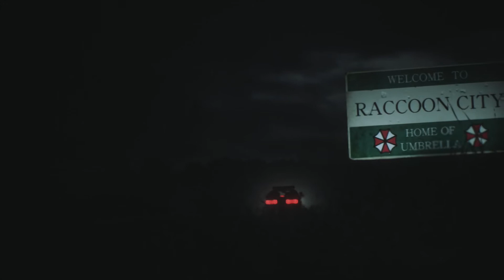Resident Evil 2 Remake : Prologue (1st Run Claire Redfield Story)